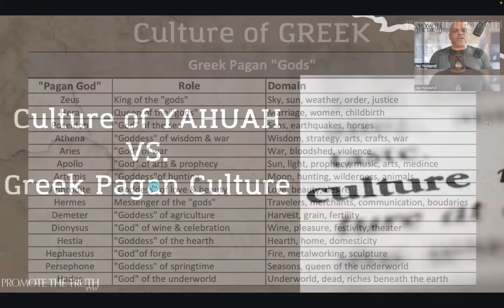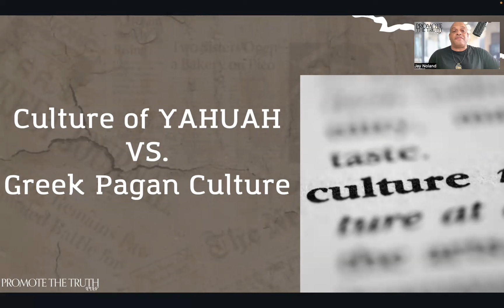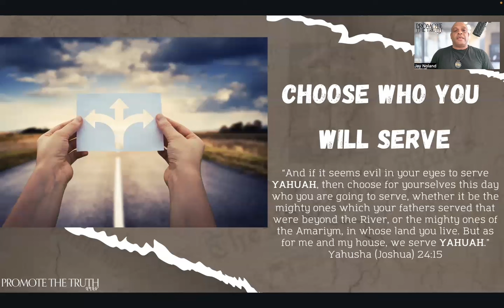📜 Exposing The Greek New Testament Lies (Part 6 of 8) Pagan Culture vs. YAHUAH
In this pivotal sixth episode of our enlightening series, "Exposing The Greek New Testament Lies," Scholar Jay Noland dives into the stark contrast between the CULTURE and ways of YAHUAH verses the Greek pagan traditions. This episode uncovers how cultural influences deeply impact translations and interpretations, shaping the way Scriptures are presented and understood.

The discussion highlights the prevalence of Greek pagan "gods" in popular culture, demonstrating how these myths have infiltrated and influenced modern beliefs and practices. Jay expertly guides viewers through a historical journey, examining the Greek culture’s focus on deities like Zeus (that led to Je-Zeus/Jesus), Hera, Poseidon, and others, and how this contrasts sharply with the teachings and nature of YAHUAH.

The video brings to light the significant differences between the truth embodied in the Set-Apart Scriptures and the distortions evident in Greek Translations. With compelling evidence, viewers are urged to question the authenticity of the Modern Greek New Testament Translations that are prevalent in the world today, and consider the profound implications of these cultural disparities on their faith and understanding of Scripture.

This episode is a must-watch for those seeking to deepen their understanding of Scriptural truth, challenging long-held beliefs, and urging a reevaluation of the sources of their spiritual knowledge. Join in as we continue to unravel the truth behind the fake Greek New Testament, encouraging viewers to make informed and enlightened choices in their spiritual journey.

Contribute to the project today to have you name as part of this eternal project. Go to: TSNT.org

Be sure to go to our website and Social Media for more valuable information on the TRUTH:

Again, if you feel inspired to see real SCRIPTURES come to life faster, you can contribute directly to the Truth Scriptures Briyt Hadash (New Testament) Expedited Campaign at: TSNT.org

Love and Appreciation,
Promote The Truth

👉 Watch, be inspired, and join us on this incredible journey. Your action today can change the spiritual narrative for generations to come.